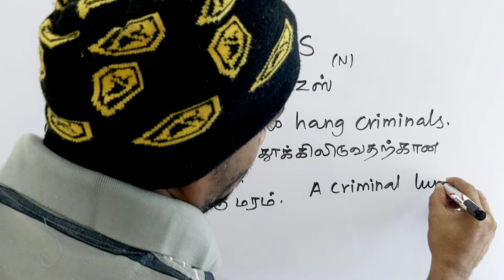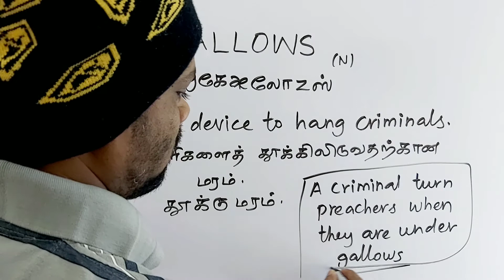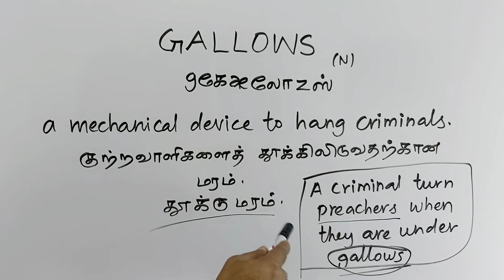GALLOWS tamil meaning/sasikumar